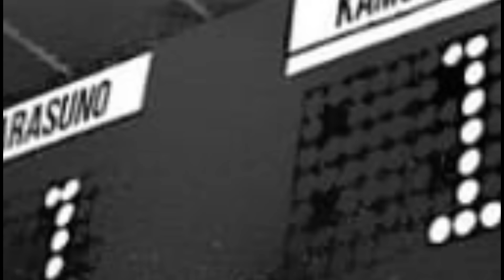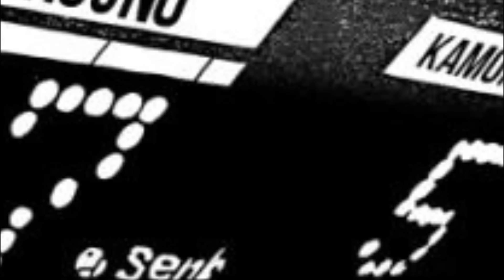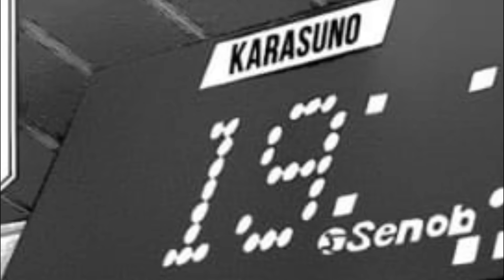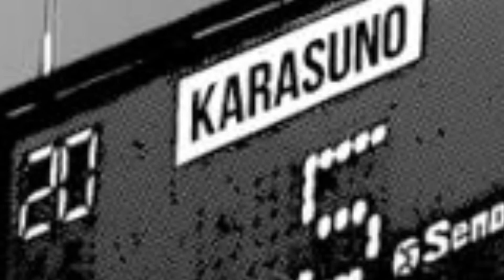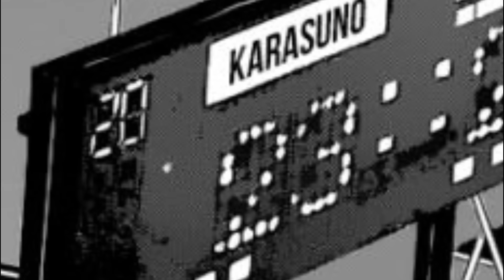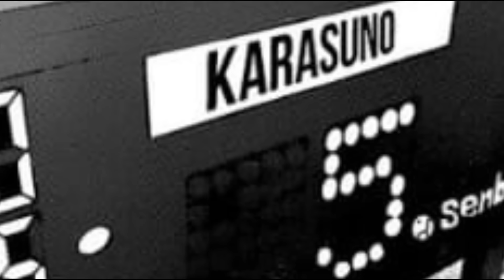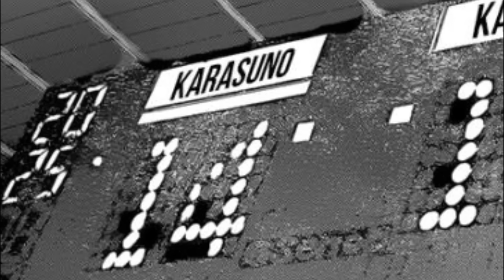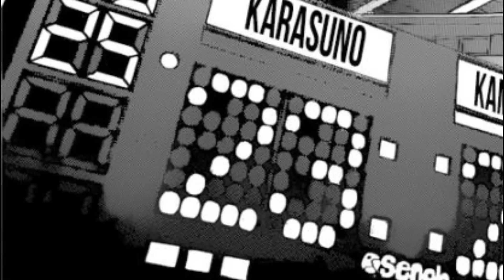KARASUNO VS KAMOMEDAI | EL PARTIDO MÁS IMPORTANTE DE TODOS | ¿QUIÉN SERÁ EL NUEVO PEQUEÑO GIGANTE?